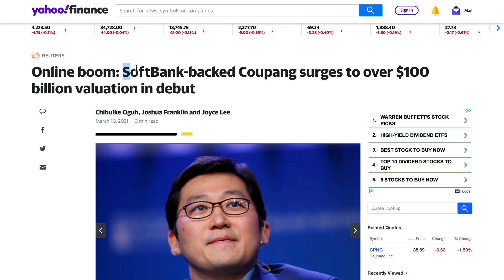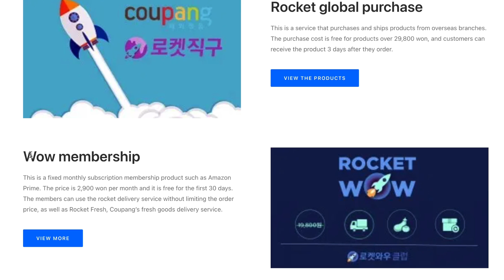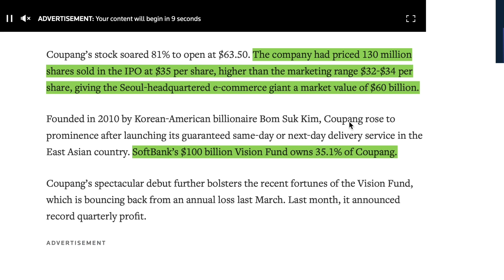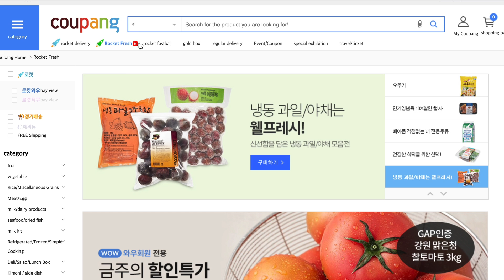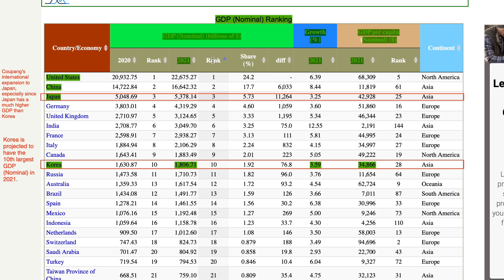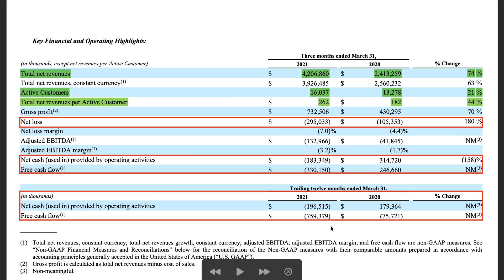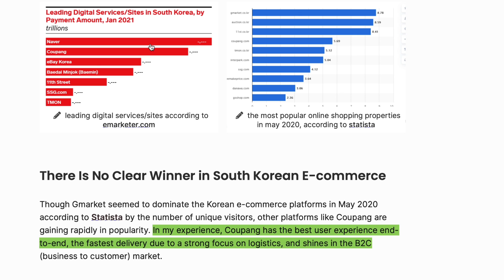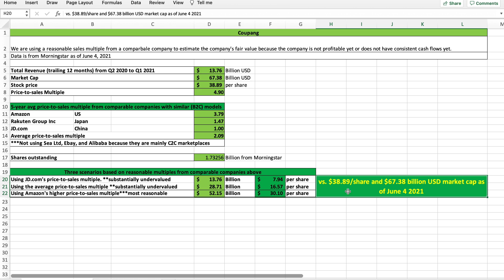COUPANG STOCK ANALYSIS - Undervalued Now? Intrinsic Value Estimate!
Hi everyone, this is a thorough stock analysis video about Coupang stock. Coupang (CPNG) stock has dropped more than 20% from its IPO. Coupang stock was initially over $100 billion in market cap on the first trading day, but now it is at $67 billion in market cap. You may ask: Is Coupang stock undervalued now? Is Coupang stock a buy? What is Coupang's long-term growth prospect? What are the risks? And what is Coupang stock's intrinsic value per share? I will answer these questions in this video by covering these topics:

What is Coupang's business model? 1:41

Coupang's domestic growth prospect 5:08

Coupang's international growth prospect 8:52

Risk #1: Not profitable yet, negative cash flows 10:00

Risk #2: Limited growth in Korea 10:38

Risk #3: Increasing competition in Korea 11:18

What is Coupang stock's fair intrinsic value per share? 12:09

Am I buying Coupang stock? 15:11